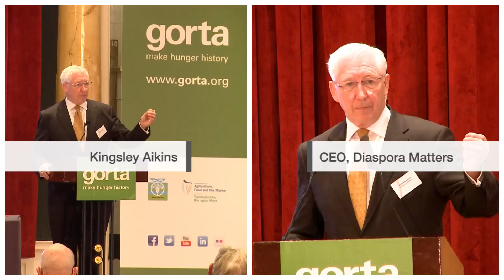Gorta World Food Day Conference 2012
You can improve their life.

The 2012 Gorta World Food Day Conference took place in the Clyde Court Hotel, Ballsbridge, Dublin 4 on Tuesday, 16th October 2012.

Agricultural Cooperatives: Key to Feeding the World -- the Food and Agriculture Organization of the United Nations' (FAO) theme for World Food Day 2012 -- a call to the people of the developed world to make the global fight against hunger a major priority.

This year's theme critically examined how cooperatives put people at the centre of their operations and in doing so help their members achieve shared social, cultural and economic aspirations. The conference also explored the theme of farmers acting collectively to take better advantage of market opportunities and lessen the negative effects of food insecurity and other crises.

Gorta, through its Hunger Secretariat, advocates for the critical role of agriculture in responding to the crisis of food and water insecurity. It believes in the scaling up of agriculture for changing rural landscapes -- a process which should be accompanied by the integrated use of land, water and living resources. Smallholder farmers in developing countries are encouraged to strategically engage in small enterprise development opportunities and to operate their farms as businesses. This is done to improve their food security, nutrition, income, health and education -- which will ultimately achieve a better future for them and their children.